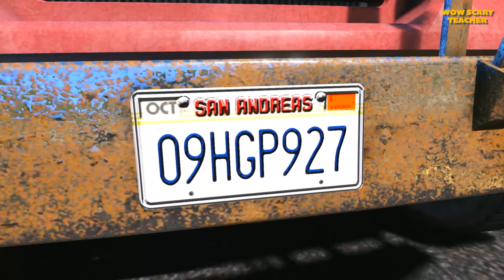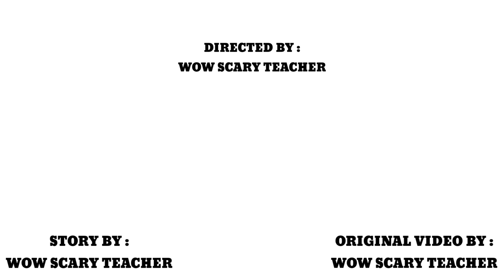Scary Teacher 3D - Miss'T vs Spiderman - Miss'T steals Supercar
EPISODE 49 : MISS'T STEALS SUPERCAR

Hay guys, welcome back to another story of SCARY TEACHER 3D
We have a new story today